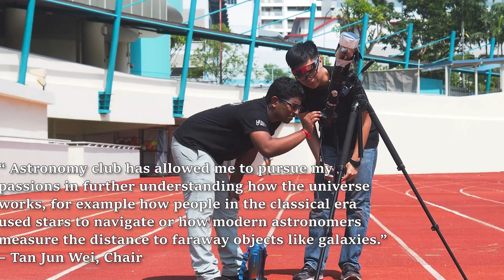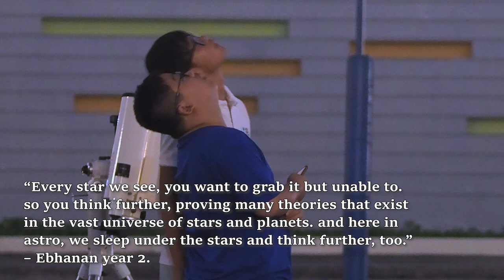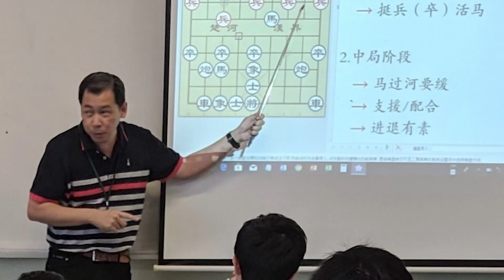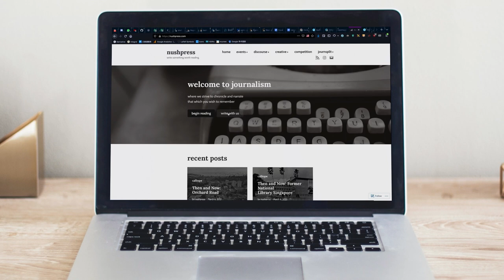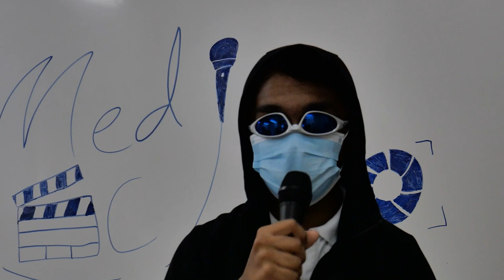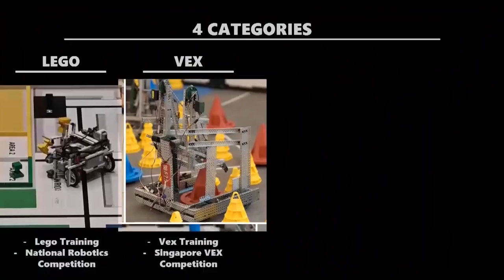CCAs in NUS High: Clubs and Societies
In NUS High, there are 7 CCAs in the Clubs and Societies section. They are: Astronomy Club, Chess Club, Debate Club, Journalism Club, Media Club, Robotics Club and Youth Flying Club.
This video gives you a sneak preview into what our students do in these CCAs. Enjoy!

Credits: This video is put together by Media Club
Animation created by Keith Lee (Class of 2015) and Julian Tang (Year 4)